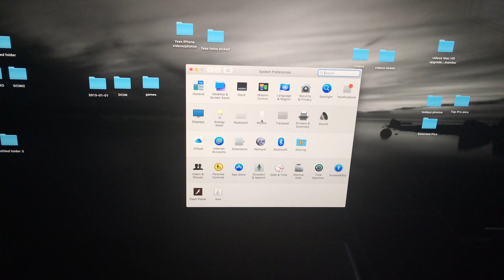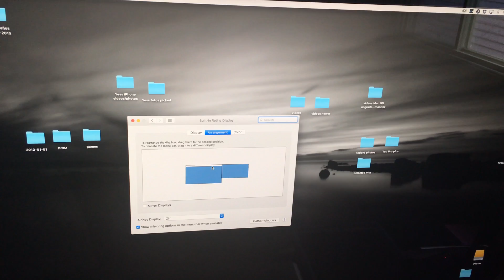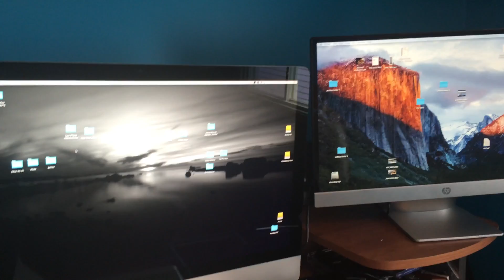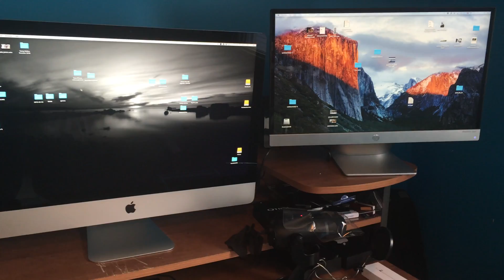How to Set Up HP Monitor with iMac - dual monitor - add a monitor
Hp monitor and apple iMac set up guide - connect a monitor to your iMac as a secondary screen.